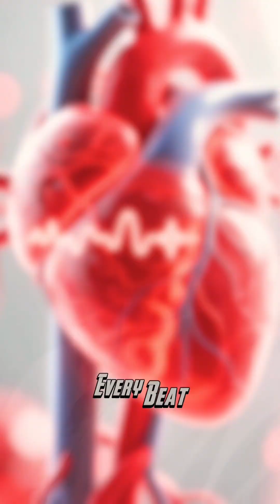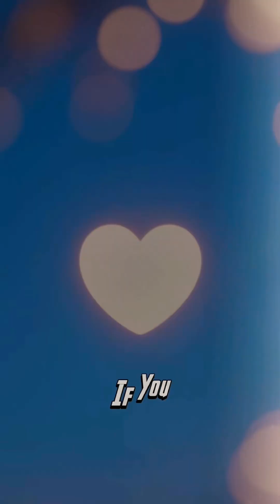Why You Can Feel Your Heartbeat Everywhere — The Pulse That Scares People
Feeling your heartbeat strongly in your neck, chest, or stomach can be frightening. Most people immediately fear artery problems or heart disease — but the cause is often much simpler and completely treatable. This short medical story explains bounding pulse, why it happens, and when you should get checked. Simple, accurate, doctor-verified knowledge.